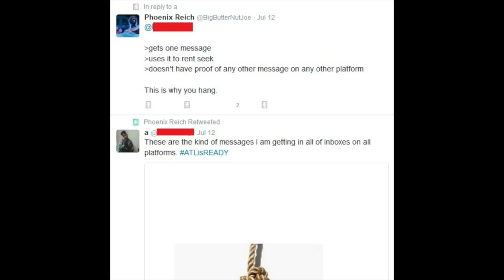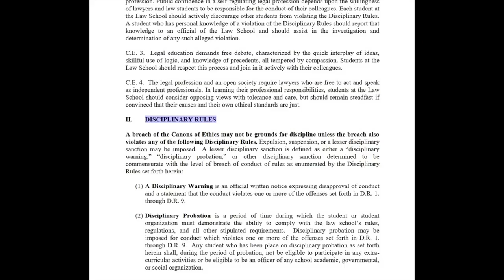Tell Atlanta's John Marshall Law School: Stand up to Racist Intimidation!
Casey Jordan Cooper is a student at Atlanta's John Marshall Law School responsible for white power organizing, unequivocal lynching threats, and racist propaganda campaigns. AJMLS has known about Cooper's activity for year and a half but ignores community concerns. Contact AJMLS and speak out.

Please share on social media and within your organization.